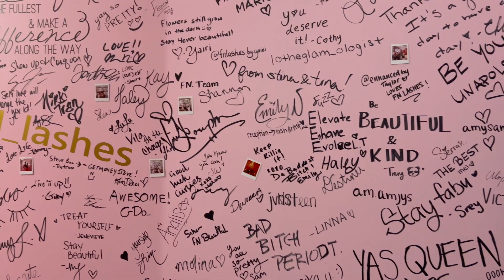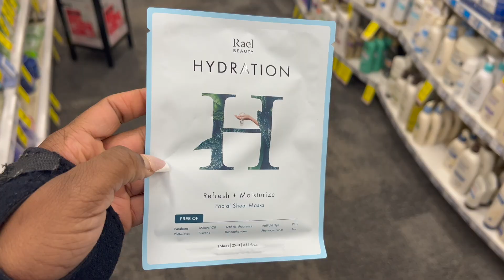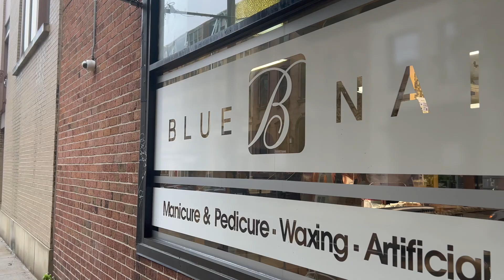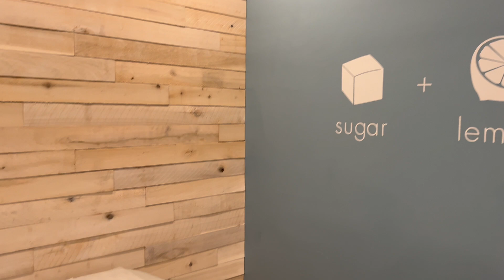my 23rd birthday, practicing gratitude and reflection, ICONIC photoshoot + beauty maintenance | VLOG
Hello Baddies!

xo,
Ambria